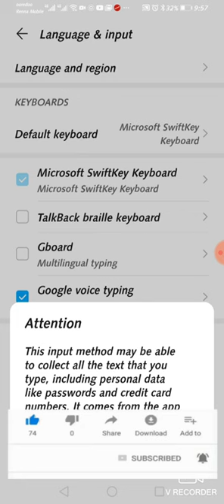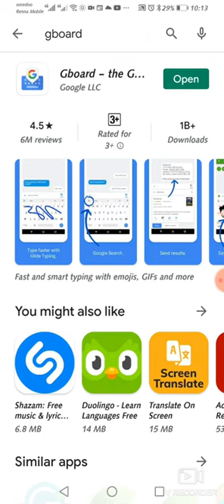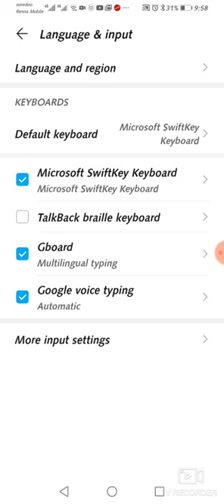طريقة روعة لتحول الرسالة الصوتية إلى نصية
سجل كل ما تريد على الوتساب ثم حوله إلى نص
حول رسالتك الصويتة إلى نصية على الوتساب
Change your voice into text on WhatsApp